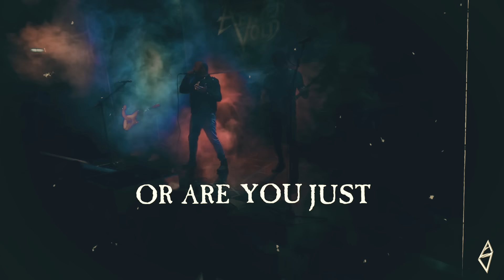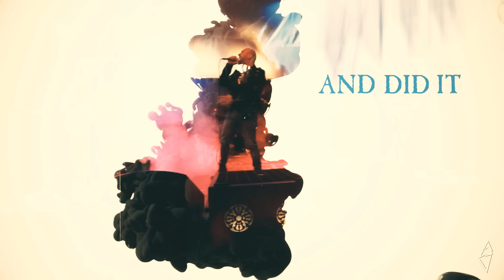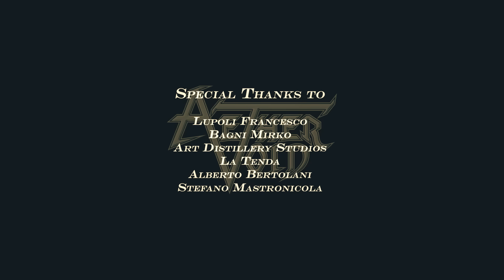AETHER VOID - Faithless Crusade [Official Lyric Video]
Official video for the song "Faithless Crusade", taken from the 2019 album " "Curse of Life" by AETHER VOID.
The song encourages the listener to reconsider his own religious convinctions.

Song Recorded, mixed and mastered by Claudio Santini @Art Sistillery Studios 🎙️​🎚️​
Editing and Post-production by Aether Void 📽
Words by Mirko Bagni
Cameraman: Alberto Bertolani 🎬
Videomaker: Stefano Mastronicola 🎬

Lyrics:
I want to know the reason why you believe in God
You’re running from a demon or are you just alone?
So sad to hurt your feelings but you just need to know
There is no holy spirit, we’re all just on our own

Chase after the future
Leave your God behind
Give up on religion for a brand-new life
Free from contradiction
Free from this decay
Time for revolution
Now join the faithless crusade

How many times did you pray? And did it ever work?
You cannot change a damn thing with all these magic words
The Bible has no answer for what you’re looking for
You are your only master, no orders from the Lord

Those who can make you believe absurdities, can make you commit atrocities

Step back from your creed, it’s time to turn the page
To live forever free from this mental cage
Total renunciation of what’s imposed by faith
The rational conclusion leads to apostasy

No more blind faith, join the faithless crusade